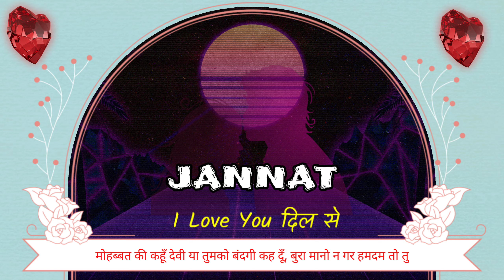JANNAT NAAM KA WHATSAPP STATUS || I Love Jannat Status || I Love You Jannat Ji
jannat NAAM KA WHATSAPP STATUS || I Love jannat Status || I Love You jannat Ji || jannat Shayari Status

Friend's in this video we will show jannat name status.

jannat naam ka whatsapp status,
i love jannat status,
i love you jannat ji,
jannat shayari status,
jannat ki shayari status,
ringtone jannat,
new love status for whatsapp jannat,
pyar status whatsapp song for jannat,
jannat ki girlfriend,
new love ringtone hindi for jannat,
jannat love status cute,
best status for name jannat,
jannat name status love song,
jannat name ringtone hindi song,
jannat love ringtone,
janu i love you jannat i miss you ringtone,
jannat i love u jaan ringtone,
jannat love u,
jannat i love you status video,
jannat 15 sec status,
jannat 30 sec status,